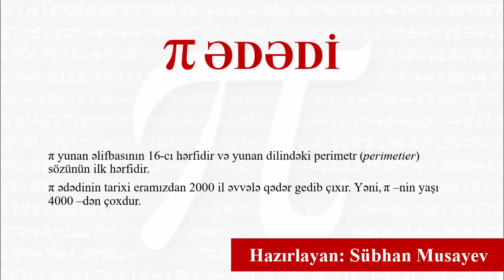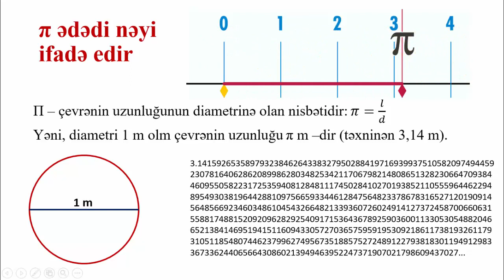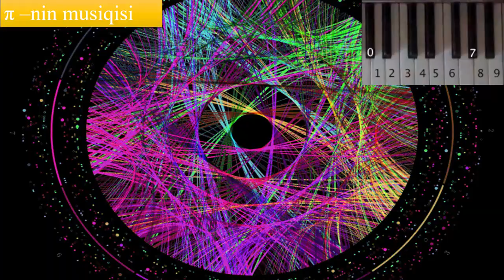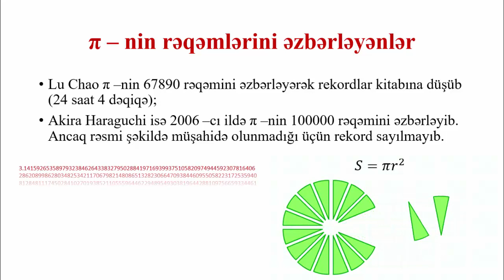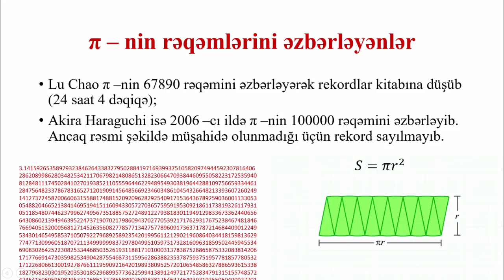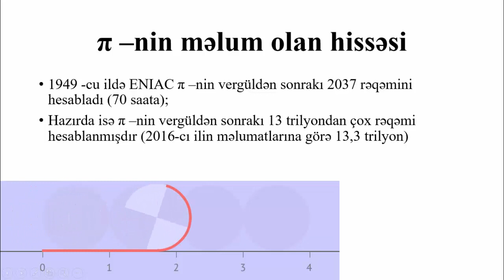pi (π) ədədi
π ədədi haqqında maraqlı məlumatlar: π -nin tarixi, π -nin musiqisi, π günü...